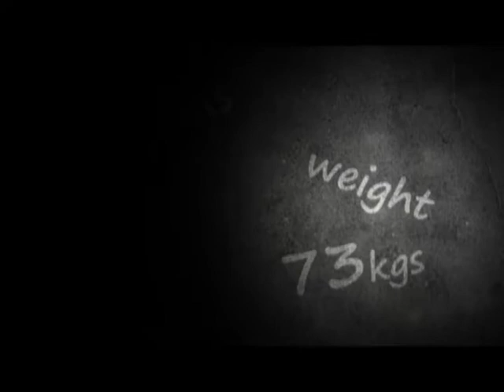Bhushan Thube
Playing in the I LEAGUE . India's top football league.